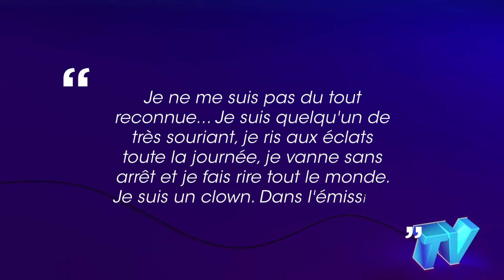Top Chef Nastasia accuse la production de lui avoir donné une mauvaise image